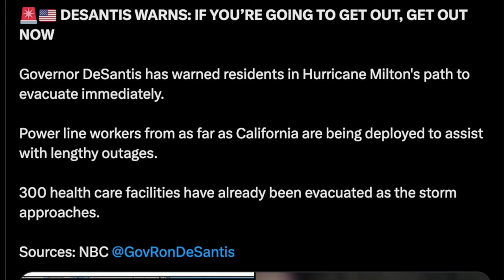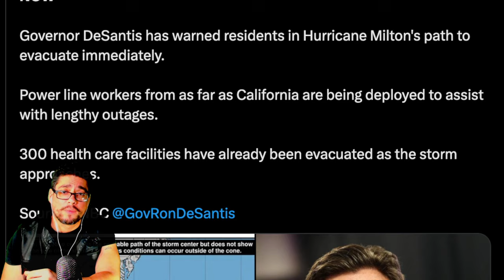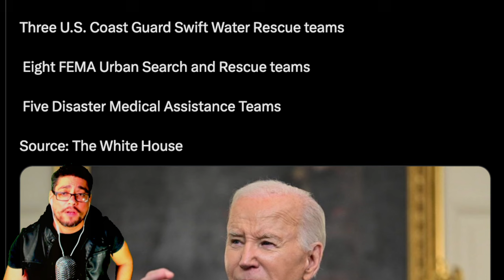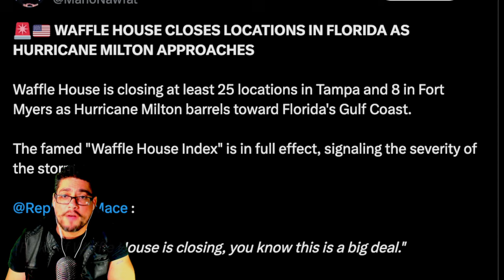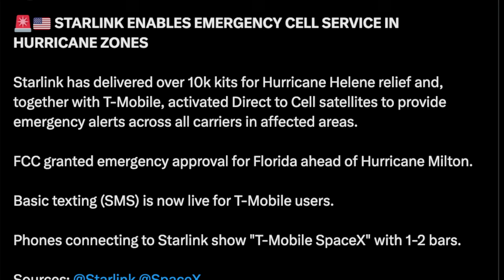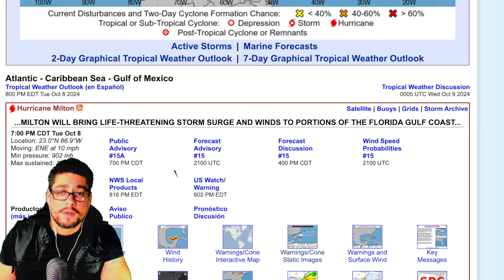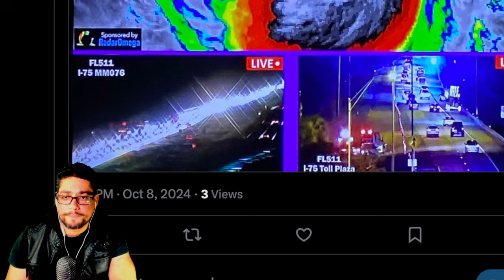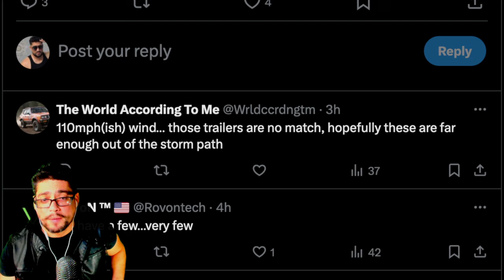US President makes EMERGENCY ANNOUNCEMENT! DESANTIS WARNS: IF YOU'RE GOING TO GET OUT, GET OUT NOW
VERSE OF THE DAY: Who should not revere you, O King of the nations? This is your due. Among all the wise men of the nations and in all their kingdoms, there is no one like you. — Jeremiah 10:7